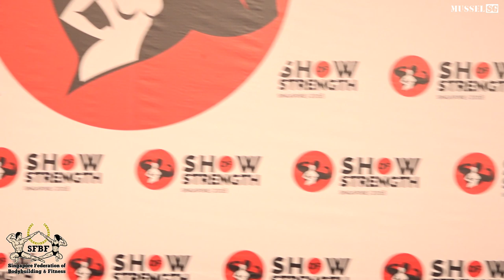SFBF Show of Strength 2018 - Men's Physique (Juniors)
SHOW OF STRENGTH 2018
Singapore Federation of Bodybuilding and Fitness (SFBF)
Men's Physique (Juniors, Up to 23)

27 October 2018 (Saturday)
Marina Bay Sands
Sands Expo & Convention Centre
Cassia Ballroom

***Finalists:
#107 Cheung Chun Man (Champion)
#105 Benjamin IV Abalos (2nd)
#98 Phyo Ko Ko Phyo (3rd)
#66 Bahram Mortazavirad (4th)
#104 Aiman Syafiq Zolkipli (5th)
#101 Roy Chua (6th)